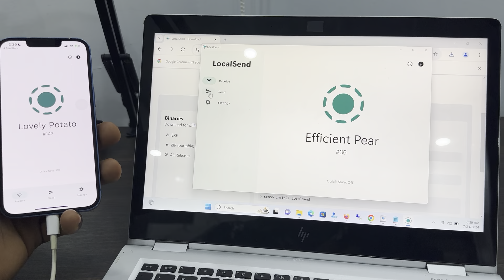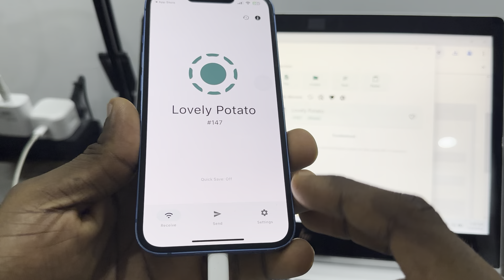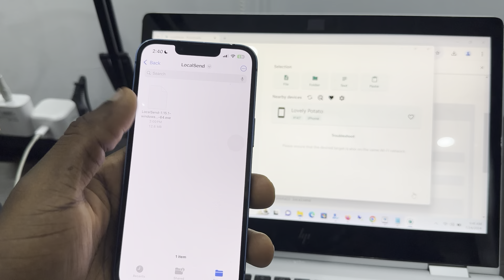How to Transfer Photos Videos and Files from Windows PC to iPhone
Discover the easiest ways to share photos, videos, and files from your Windows PC to your iPhone! This step-by-step tutorial will guide you through the method to transfer your important files quickly and efficiently. Whether for work or personal use, learn how to seamlessly bridge the gap between your Windows PC and iPhone. Watch now to master sharing files from Windows PC to iPhone!